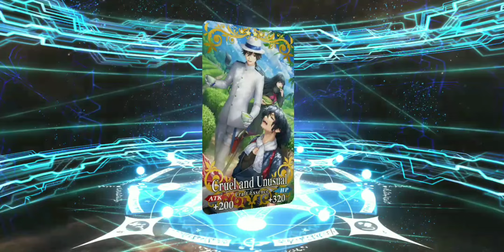[FGO NA] GACHA SEN NO RIKYU!!! || FGO INDONESIA